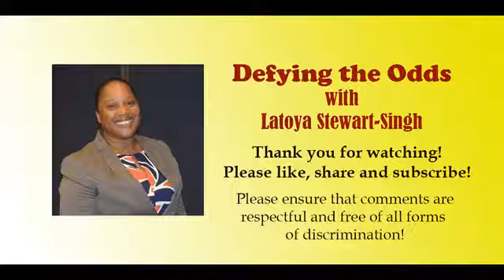Defying The Odds Louise Lawrence Rose's Story Part 2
Lead is a known cause of developmental delays in young children. Developmental delays affect the readiness of children for Kindergarten and subsequently Primary school and is known to be a predictor of their success. (Samms- Vaughn 2015).
There is a knowledge gap related to  lead and other toxic substances especially for those who supervise children at Brain Builders stage of development (Age 0-3 years). What substances are possible sources of lead? What are some effects of being exposed to lead? How should parents/caregivers treat with lead exposure in children?